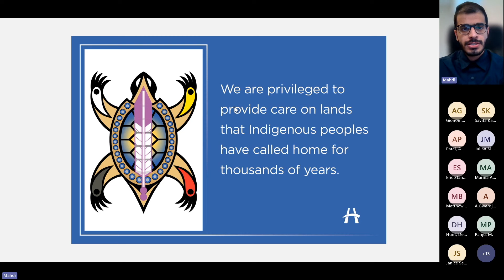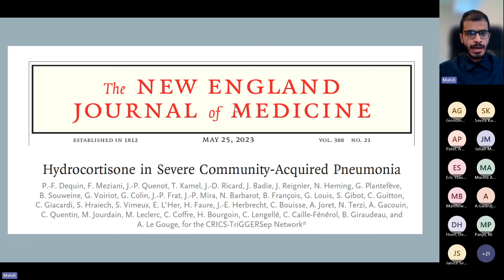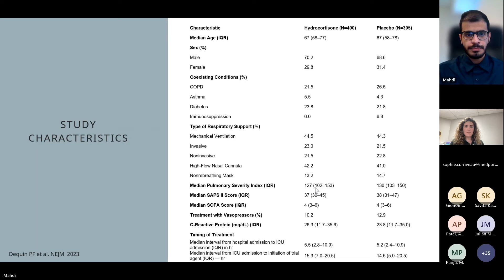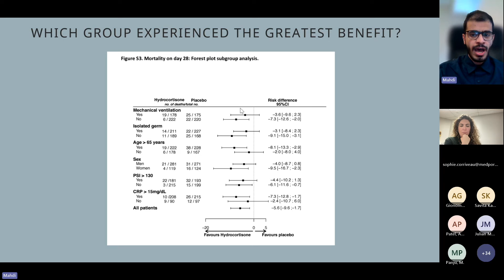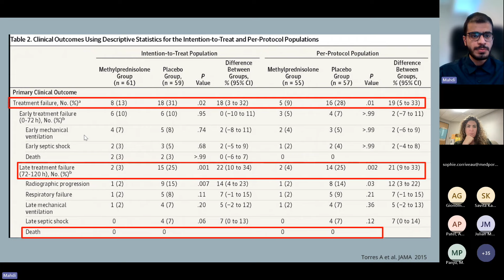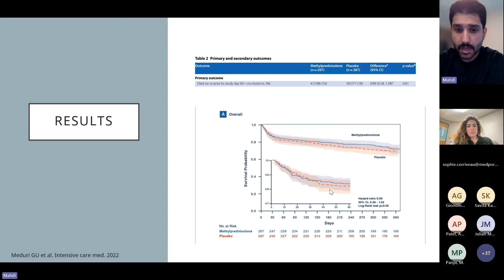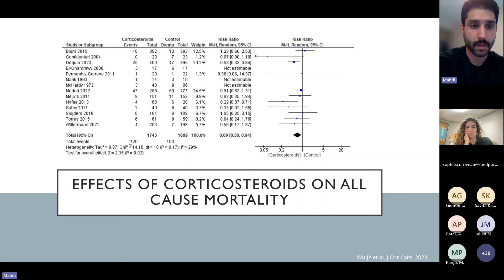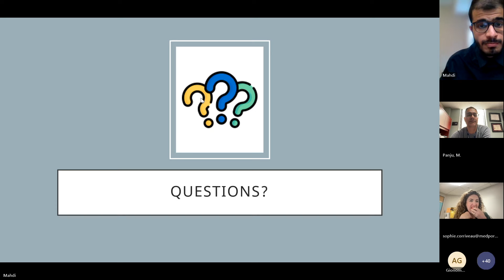The Role of Corticosteroids in Severe Community-Acquired Pneumonia - Grand Rounds HHS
Presented by: Drs. Muaath Aleisa (PGY3 IM), Mahdi Dahrab (PGY3 IM)

Objectives:
• Review the latest Guidelines and Recommendations for the role of steroid in severe community acquired pneumonia (CAP).
• Evaluate the effectiveness and safety of corticosteroids as adjunct therapy in severe CAP.
• Summarize the effects of corticosteroids on outcomes such as mortality, time to clinical stability, and ICU length of stay.
• Analyze findings from recent randomized controlled trials (RCTs) and systematic reviews.

McMaster University’s, Department of Medicine Grand Rounds (MGR), combined with Hamilton Health Sciences and St. Joseph’s Healthcare Hamilton, is held on rotation every Thursday via ‘Teams’ and uploaded to our channel weekly.

Follow HHS on Twitter: @HamHealthSci

Follow us SJHH Twitter: @STJOESHAMILTON
We acknowledge with gratitude and respect that McMaster University, Hamilton Health Sciences, and St. Joseph’s Healthcare Hamilton, stand on the traditional territory shared between the Haudenosaunee confederacy and the Anishinabe nations, recognized in the Dish with One Spoon Wampum belt treaty.